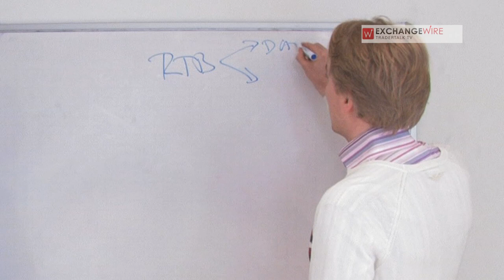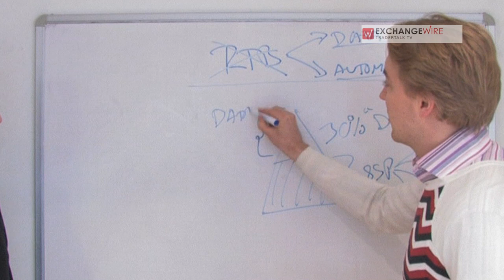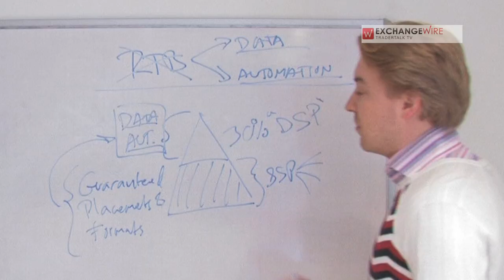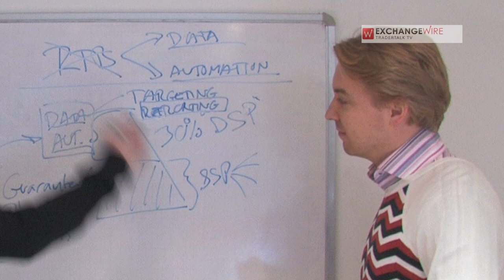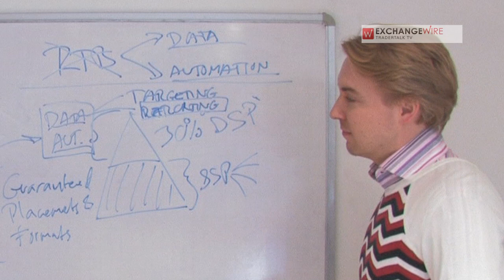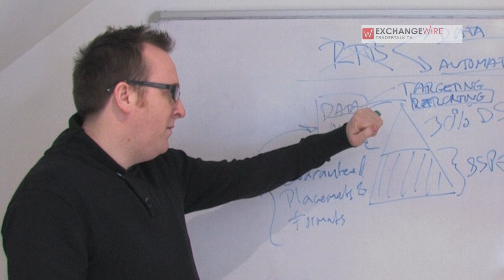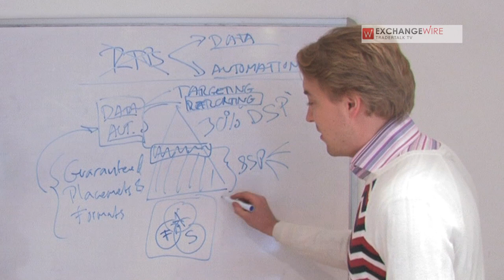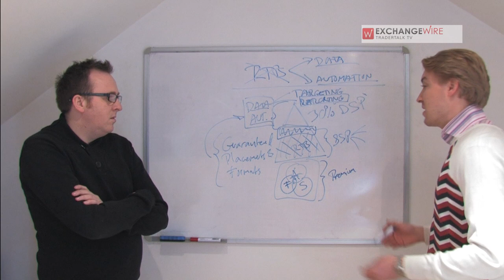Enreach's Petteri Vainikka on Resurrecting the Value of Premium for Publishers